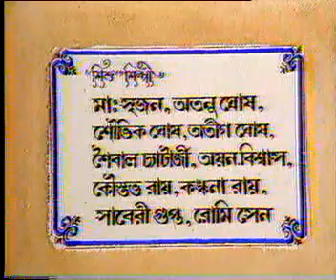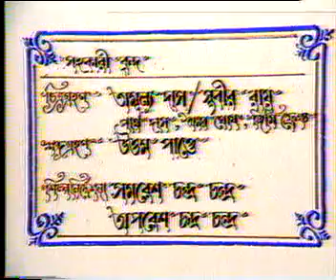Subarnalata | Part - 4 | By Director Raja Sen | Tv Serial | National Award Winner Director Raja Sen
Subarnalata - By Director Raja Sen - Part-4
A Tv Serial Made By Director Raja Sen

Mobile - 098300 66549 / 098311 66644
Subarnalata - By Director Raja Sen I Part-1

Subarnalata - By Director Raja Sen I Part-2

Subarnalata - By Director Raja Sen I Part-3

Subarnalata - By Director Raja Sen I Part-5

Subarnalata - By Director Raja Sen I Part-6

Subarnalata - By Director Raja Sen I Part-7

Subarnalata - By Director Raja Sen I Part-8

Subarnalata - By Director Raja Sen I Part-9

Subarnalata - By Director Raja Sen I Part-10

Subarnalata - By Director Raja Sen I Part-11

Subarnalata - By Director Raja Sen I Part-12

Subarnalata - By Director Raja Sen I Part-13

Subarnalata - By Director Raja Sen I Part-14

Subarnalata - By Director Raja Sen I Part-15

Subarnalata - By Director Raja Sen I Part-16

Subarnalata - By Director Raja Sen I Part-17

Subarnalata - By Director Raja Sen I Part-18